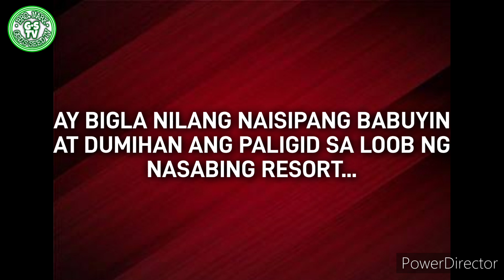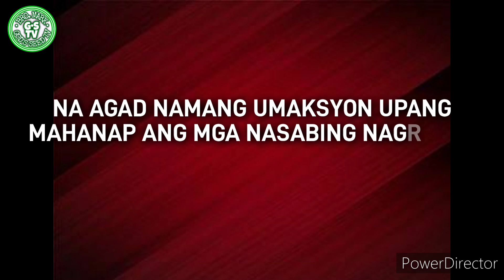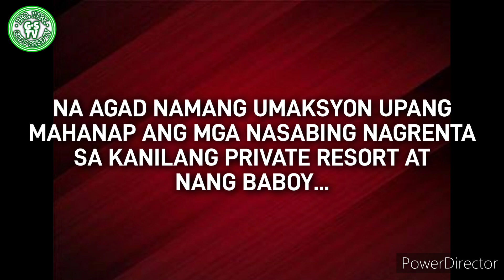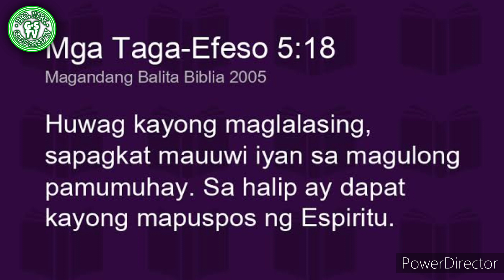EFESO 5:18 || VIRAL NA MGA LASING SA RESORT || DAHIL SA KALASINGAN NAPAHAMAK || God's Seed TV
-God's Seed TV This Channel was made for Sharing Inspirational Story with Biblical Scriptures... It is also containing News, Random Acts of Kindness and Some Tutorials and Infos, Life Events, Endorsements and Funny Videos... The Aim of This Channel is to give some infos and Inspiration from the Words of God and from the events of this present times... Our goal is to spread love and good motivation and inspiration to all the people who had been watching in our small and humble channel... We are conducting Yearly Evangelical Mission together with my family and we are preaching the Goodnews of Salvation from God with a small Amount of Blessings from God, So they will not just Heared the Goodnews of Salvation and The Love of God, but they also feel it and see how Generous and How Great and Loving is our Mighty God in Jesus Name... To God be all the Praises And Glory... in Jesus Name Amen... Amen... Amen..